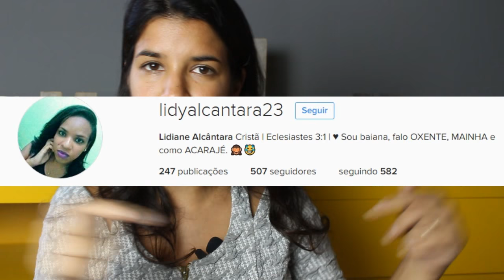Diário de Gravidez: Escolhemos o nome + Acidente + Resultado Sorteio | Por Juh Piazzarollo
Tive um acidente de ser queimada por uma agua viva, já escolhemos o nome, fiz as primeiras comprinhas pra bebê e conto o resultado so sorteio.